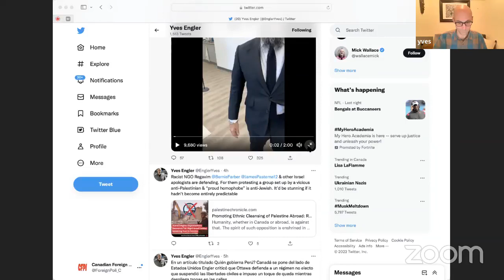Canadian Foreign Policy Hour Dec 19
Ben Norton of Multipolarista offered an excellent overview of Pedro Castillo’s ouster in Peru. I also discussed questioning Jagmeet Singh on Ukraine, a          protest against an Israeli settler NGO, the Globe and Mail opposing a military intervention in Haiti, China and more.